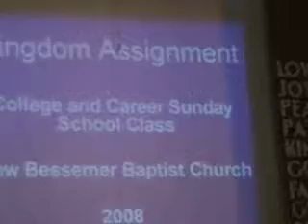You Reign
Opening song at our Kingdom Assignment Project reveal.!